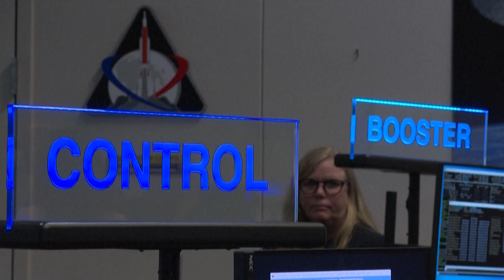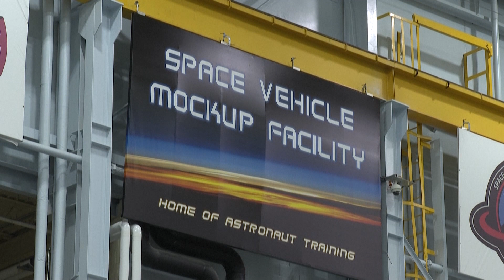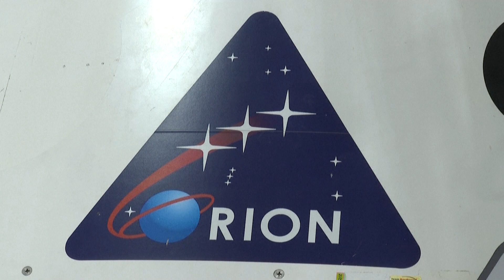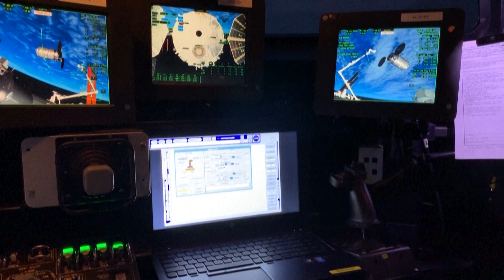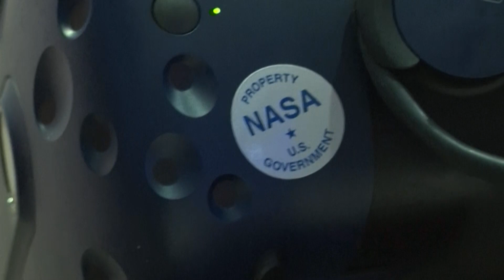Inside NASA's Johnson Space Centre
The Lyndon B. Johnson Space Center (JSC) is the National Aeronautics and Space Administration's Manned Spacecraft Center, where human spaceflight training, research, and flight control are conducted. It was renamed in honor of the late U.S. president and Texas native, Lyndon B. Johnson, by an act of the United States Senate on February 19, 1973.

It consists of a complex of one hundred buildings constructed on 1,620 acres (Template:Convert/round hectares) in the Clear Lake Area of Houston which acquired the official nickname "Space City" in 1967. The center is home to NASA's astronaut corps and is responsible for training astronauts from both the U.S. and its international partners. It has become popularly known for its flight control function, identified as "Mission Control" during the Gemini, Apollo, Skylab, Apollo–Soyuz, and Space Shuttle program flights.

The Manned Spacecraft Center grew out of the Space Task Group (STG) headed by Robert Gilruth, formed soon after the creation of NASA to co-ordinate the US manned spaceflight program. The STG was based at the Langley Research Center in Hampton, Virginia, but reported organizationally to the Goddard Space Flight Center. To meet the growing needs of the US human spaceflight program, plans began in 1961 to expand its staff to its own organization, and move it to a new facility. This was constructed in 1962 and 1963 on land donated by the Humble Oil company through Rice University, and officially opened its doors in September, 1963. Today, JSC is one of ten major NASA field centers.